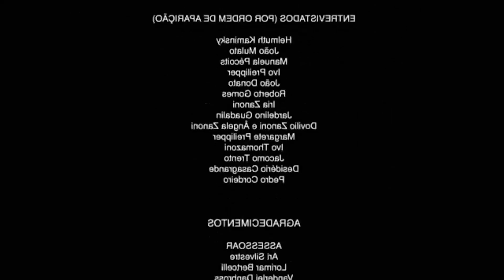TOKYO REVENGERS 278 | EL CAMINO A LLEGADO A SU FIN | EL TAN ESPERADO FINAL LLEGO | TENEMOS BODA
CHICOS EL DIA DE HOY LES TRAIGO EL CAPITULO FINAL DE TOKYO REVENGERS, FUE UN PLACER HACER ESTE VIAJE CON USTEDES .

APOYENME DEJANDO SU LIKE Y UN COMENTARIO PARA PODER MEJORAR EN CADA VIDEO Y TRAER MEJOR CONTENIDO, LES DEJO MI CUENTA DE TWITTER, EN LA CUAL SE PUBLICARAN NOTICIAS, ADELANTOS, SPOILERS, ETC, DE MANGA Y ANIME.

MINIATURA THUMBNAIL: 🚫COPYRIGHT FAIR USE NOTICE, Title 17, US Code (Sections 107-118 of the copyright law): All media in this video is used for purpose of review & commentary under terms of fair use. All footage, music & images used belong to their respective companies.